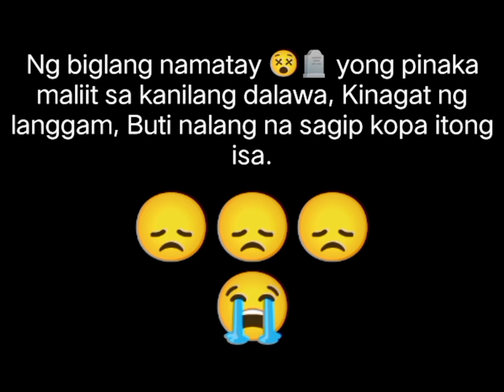HANDFEED Manatad (Emerald Dove) from day one to one month (TIME LAPSE)